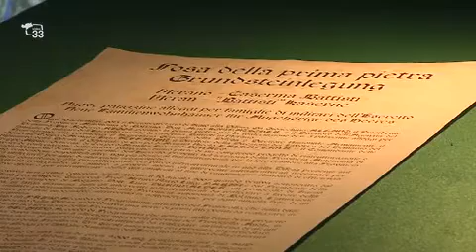La posa della prima pietra alla ex caserma Battisti